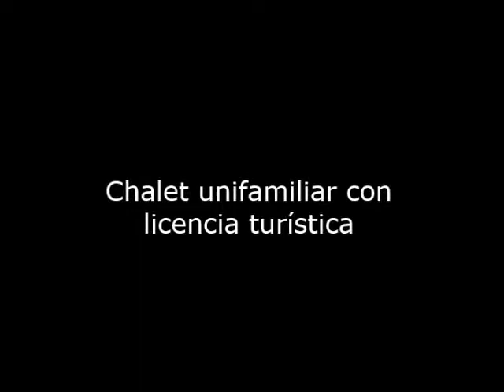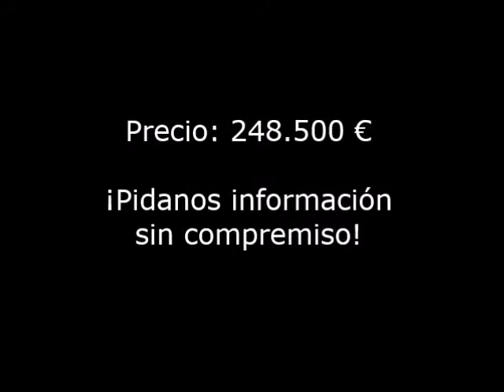Venta Chalet en Ciutadella de Menorca - Con licenc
(ES) ¡ATENCIÓN, SE VENDE!. Chalet unifamiliar de 9